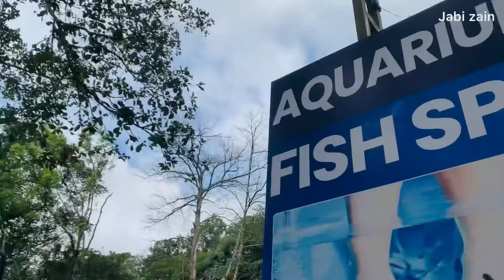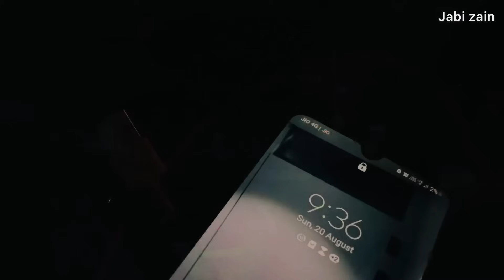a day in my life||ഒന്ന് വയനാട് വരെ പോയ കഥ😃